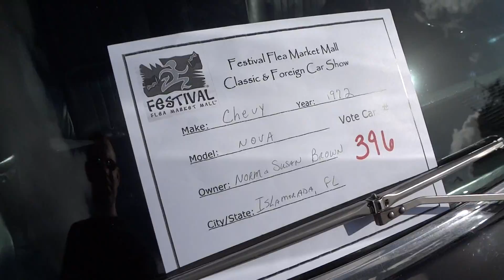Chevelle SS 396